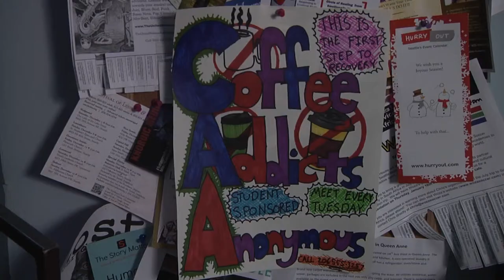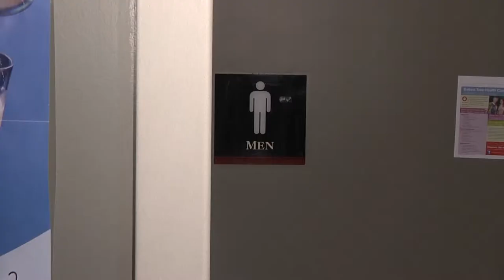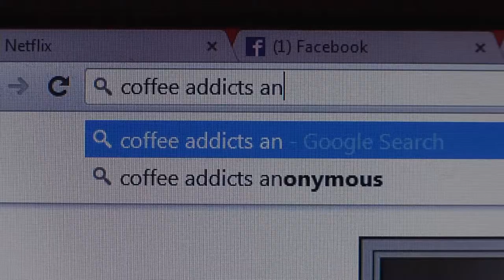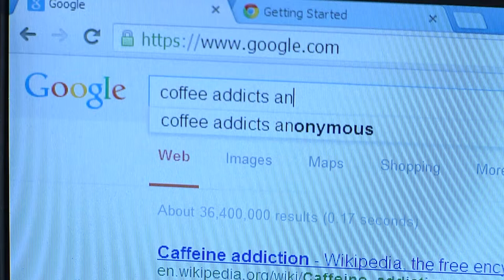SB9 Ballard PT06 Film: Caf Fiend